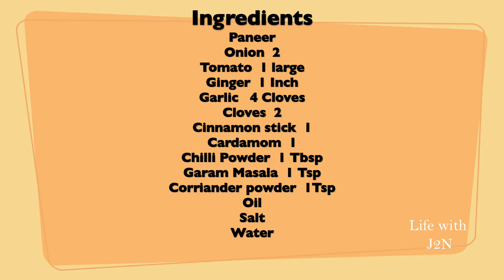Easy and Tasty Paneer Masala | Paneer Recipes | Tamil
In this video I have explained how to prepare paneer masala in easy way without butter. It taste like dhaba style paneer masala. It is a healthy recipe and takes less time to prepare. so do try this at home and give your feedback.

Ingredients:
Paneer
Onion  2
Cloves  2
Cinnamon stick  1
Cardamom  1
Oil
Salt
Water